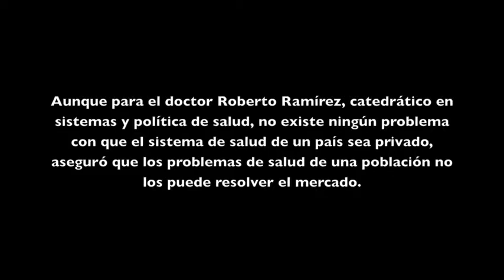Solución a medias para los servicios de salud en Puerto Rico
¿Es posible implementar en Puerto Rico un sistema universal de salud como el que imperó en la Isla desde 1954 hasta 1993? Escucha la opinión del doctor Eduardo Ibarra, presidente del Colegio de Médicos Cirujanos de Puerto Rico y la opinión del doctor Roberto Ramírez, catedrático en sistemas y políticas de salud.